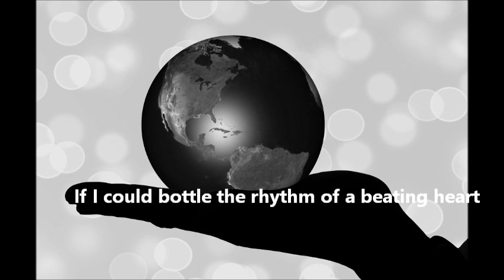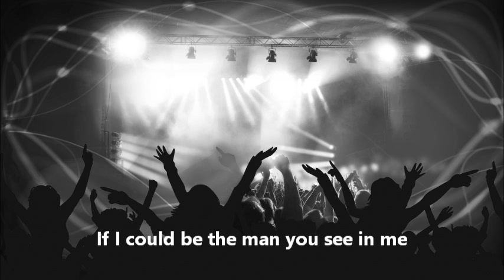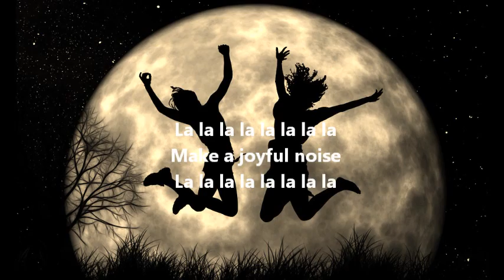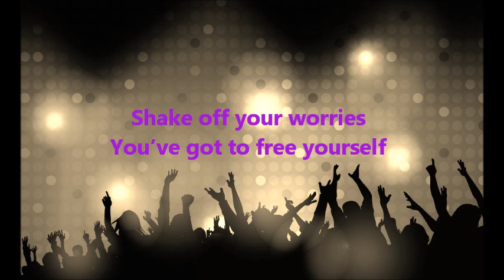Joyful Noise (lyrics) / HANSON